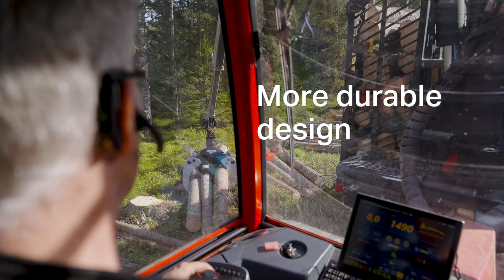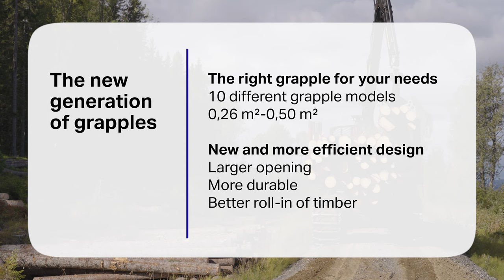Komatsu Grapples - The right grapple for your needs (EN)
For a forwarder operator, an efficient grapple design is key to ensuring high productivity in a demanding environment. Komatsu’s new grapple program are optimised to quickly and forcefully collect, roll in and grip the stems. With a total of 10 models to choose from, there is a grapple for every forwarding assignment.